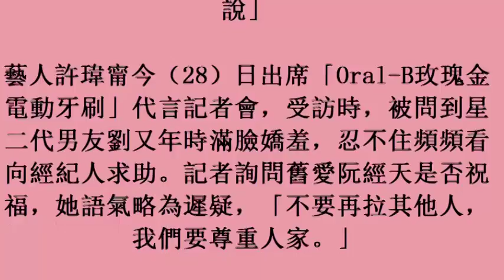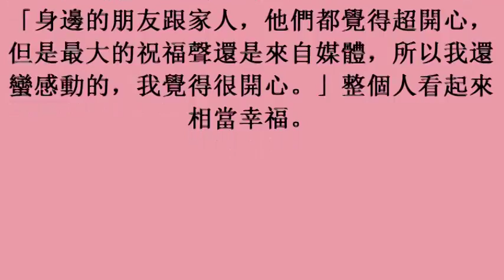許瑋甯嬌羞讚劉又年 提阮經天「這麼說」(28october2017)